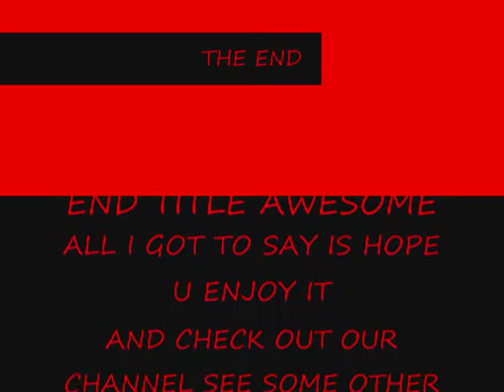I Am Legend Parody [Im a Lonely Black Man]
THIS IS OLD WE DID THIS DURING THE SUMMER
SO PLZ ENJOY AND ALSO PLZ LEAVE COMMENTS your mother is milf she looka like man there no place stripper bar beer can make burp have hairy balls chris jacks off to muscle magazines lol comedy smithsburg cookies and milk funny am legend "james jordan 1415" "cookies and milk" James Patrick Jacob news hilarious clown Nappy-j Pat-weezy Cracker-jfunny shows "funniest videos" high school movie i am legend parody